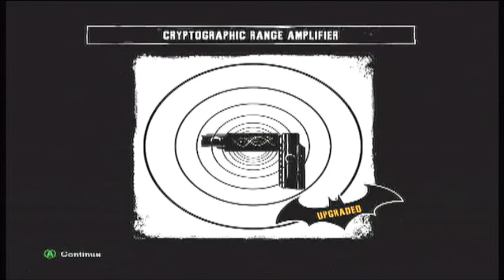Journey to the Center of the Gardens - Batman: Arkham Asylum PLAYTHROUGH part 20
All we do in this part is beat up crazy people. It's like Batman goes to a Tea Party rally.

Circus Killer Productions likes the way you move.